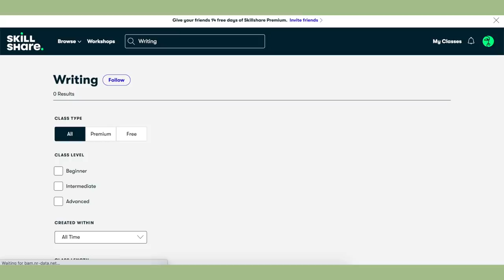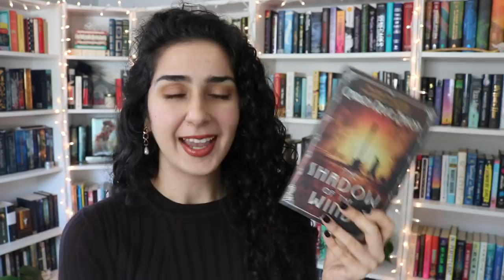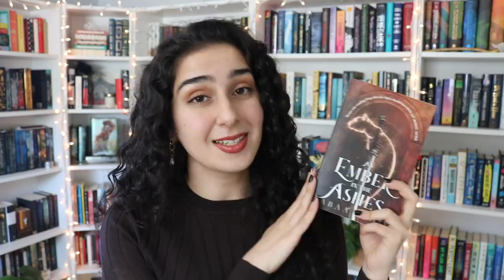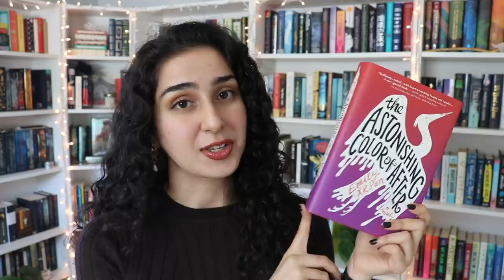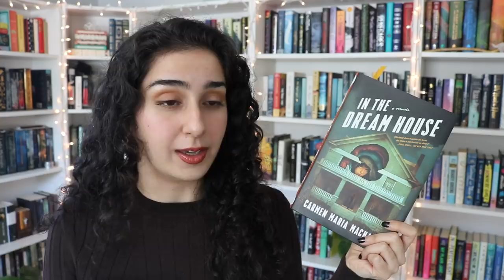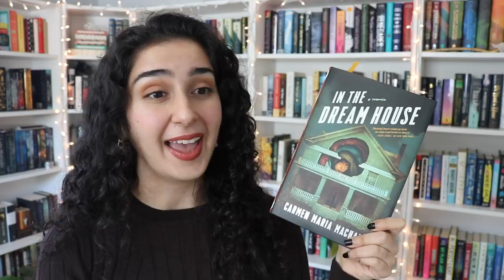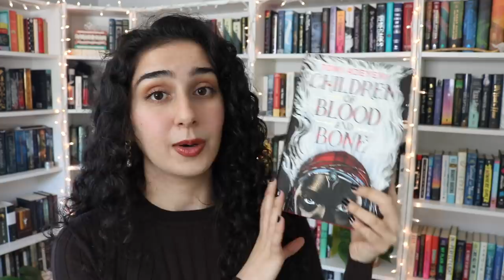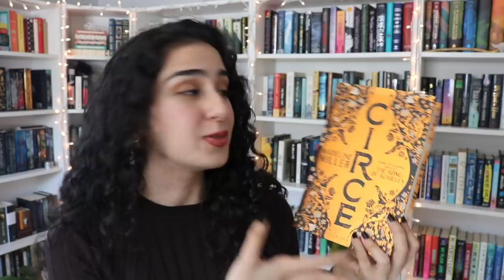my favorite books to read in fall 🍂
hello everyone and happy fall! today i wanted to share with you my fall book recommendations, aka books i love that in some way remind me of fall and that you should definitely read!
what are your favorite books to read in fall?

books mentioned:
- the shadow of the wind
- an ember in the ashes
- the astonishing color of after
- red white and royal blue
- in the dream house
- children of blood and bone
- circe
- ninth house